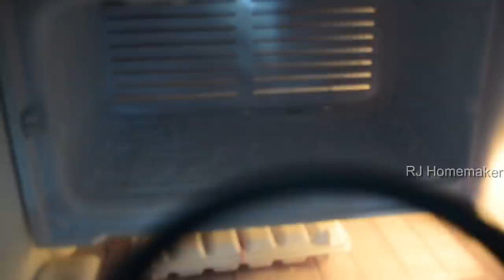புதுசு கண்ணா புதுசு!! Top 10 Kitchen Tips in Tamil/Smart kitchen Tips/Plaintain stem recipe in tamil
bestkitchentipsandtricks 10usefulkitchentipstamil 10 useful kitchen tips,best tips for kitchen,how to find original brown sugar,நாட்டு சர்க்கரை,how to store provisions in a hygienic manner,how to find original palm jaggery,how to find original karuppatti,how to store ground provisions

ginger garlic paste at home,
ginger garlic paste cubes,
easy ginger garlic paste,
ginger garlic paste for storage in tamil,
ginger garlic paste homemade
plantain stem poriyal,
plantain stem recipe,
plantain stem pachadi,
plantain stem recipes in tamil,
plantain stem in tamil,
plantain stem kootu